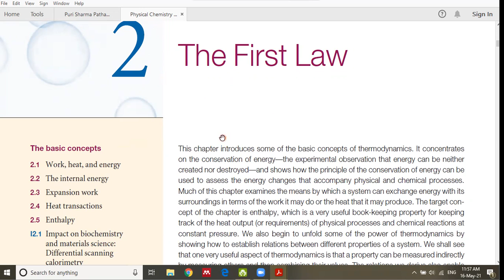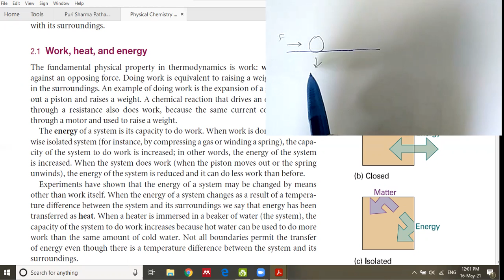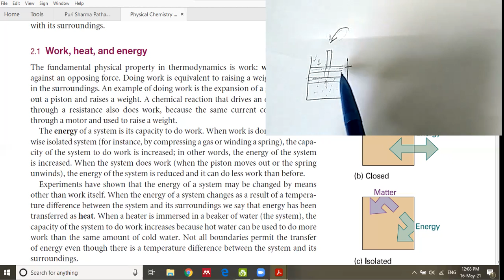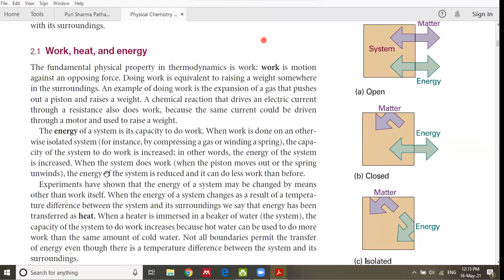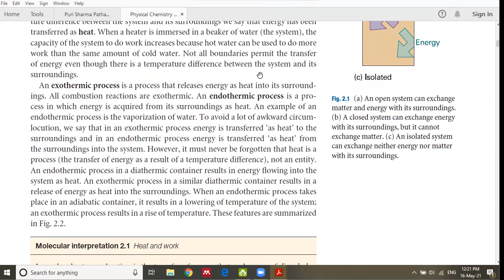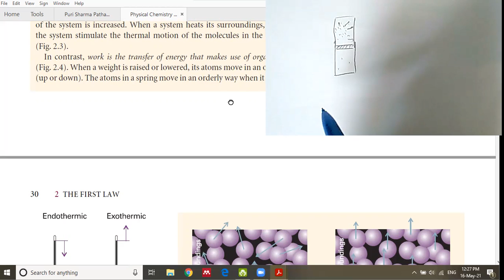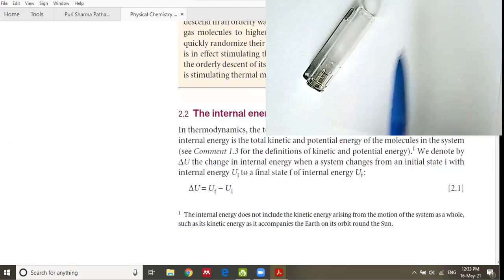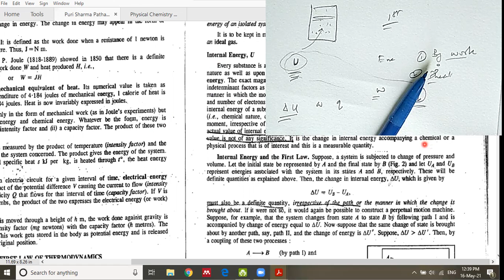Thermodynamics - part 4